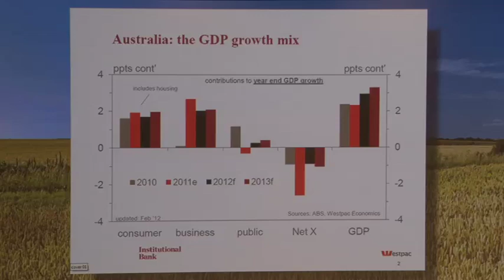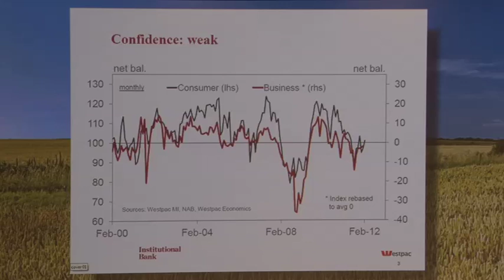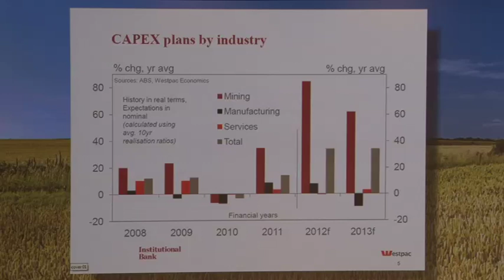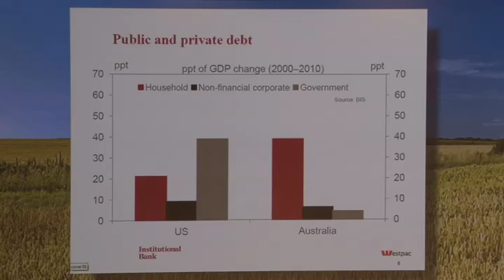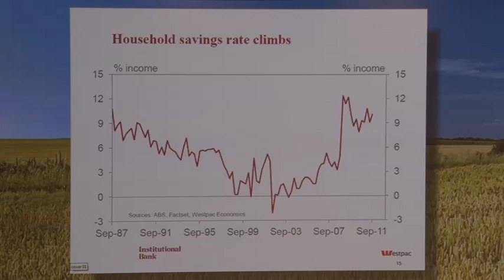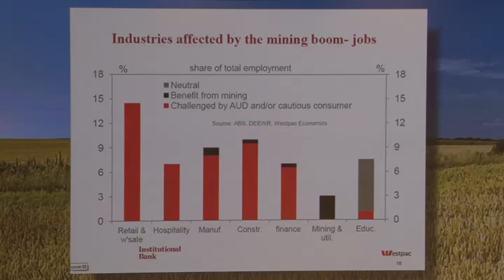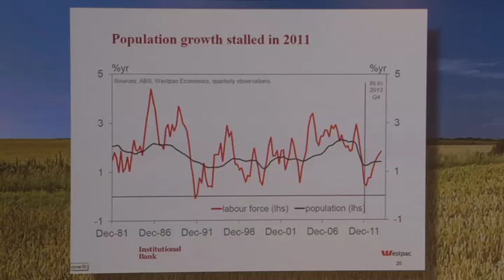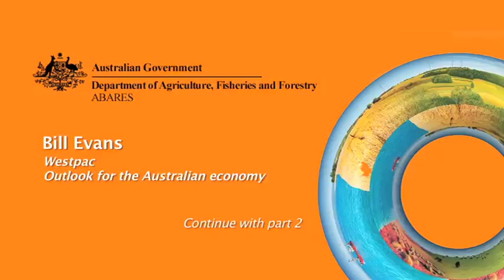Bill Evans (pt 1) Outlook for the Australian economy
Bill Evans (Westpac) examines the Outlook for the Australian economy at Outlook 2012.